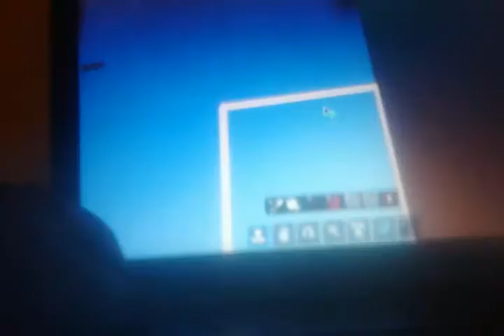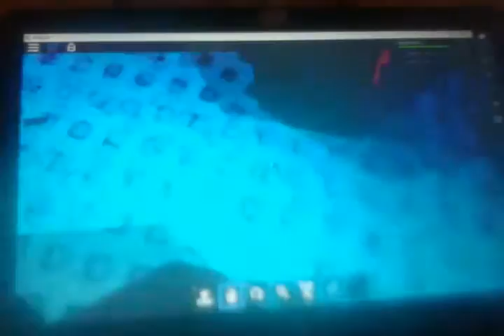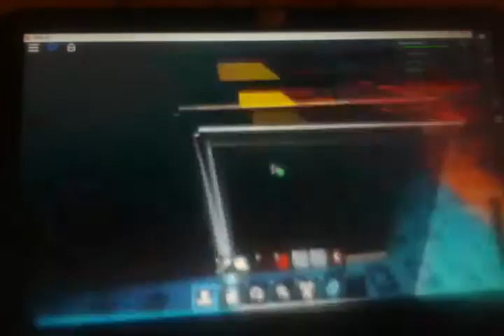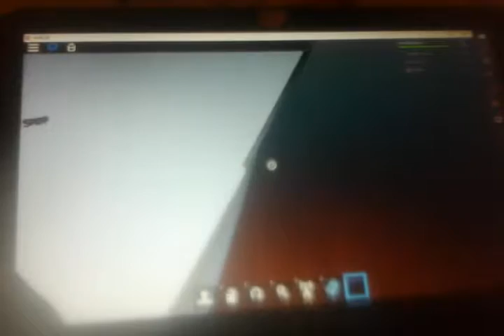August 11, 2016